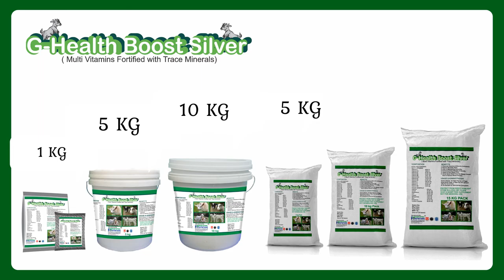बकरो बकरिओ के लिए मिनरल मिक्सचर || mineral mixture for Goats|| Advantage of Mineral Mixture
विटामिन और खनिज की कमी का अनुमान लगाएं।
तनाव से शीघ्र मुक्ति दिलाएं।
मृत्यु दर को कम करता है।
प्रतिरक्षा को बढ़ावा और बनाए रखता है।
शरीर के वजन और विकास में सुधार।
बेहतर एफसीआर।

vitamin or  khanij ke kami ka anuman lagaye .
tanaav se sheeghr mukti dilaen.
mrtyu dar ko kam karata hai.
pratiraksha ko badhaava aur banae rakhata hai.
shareer ke vajan aur vikaas mein sudhaar.
behatar ephaseeaar.

Anticipate Vitamin and Mineral Deficiency.
Give Quick alleviation from stress.
Lessens Mortality Ratio.
Boost and maintains Immunity.
Improve body weight and development.
Better FCR.

Utilizations And Administrations
Goat: 10gm-15gm per ton of feed.
Goat Kids: 5gm-10gm per ton of feed.
Or on the other hand as advised by veterinarian expert.

Best Vitamin - H For Cattle , लेवटी Udder बढ़ाने के उपाय और फायदे / लेवटी बढ़ाने का फार्मूला

Best Milk Enhancer For Cattle दूध बढ़ेगा दूध बहेगा ये गलतिया न करे कैसे दे कब दे

Best growth Promoter for Goat , बकरो की सेहत का No 1 फार्मूला , दो गुना वजन बढ़ाये